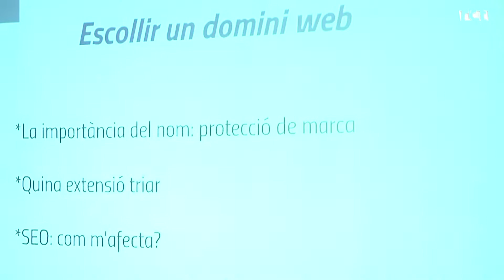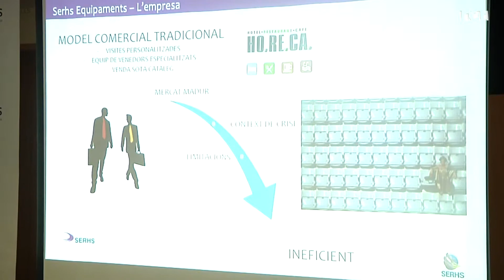La Llopasfera14 destaca la importància de la xarxa per al comerç de proximitat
"El comerç electrònic és un lladre d'hores" i "el contingut digital és el secret d'Internet" són dues de les frases que ha pronunciat aquest divendres el conegut CEO i fundador de BricMania.com, Lluís Serra, en el marc de la Llopasfera. La trobada estava centrada en l'e-commerce, el comerç electrònic, i ha aplegat 140 persones; entre les quals botiguers de la ciutat.